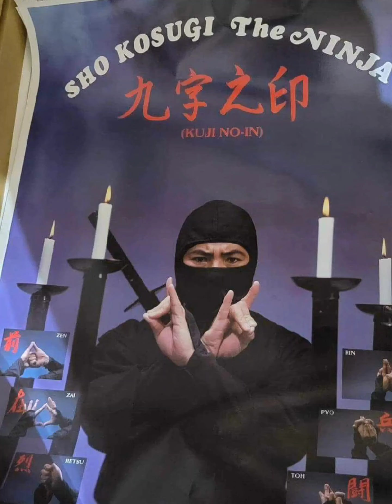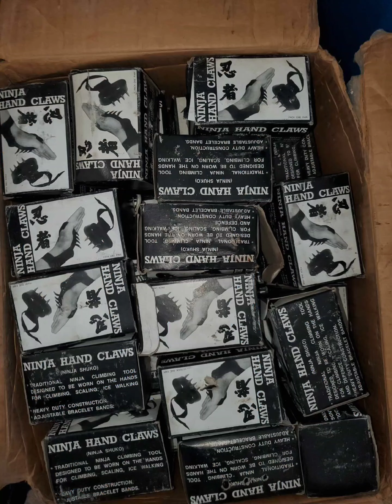Shout out to Ryan, That Ninja show and an amazing opportunity from my friend Jaime.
If you have any question about the topics in this video leave it in the comment section.
The only items in this video are the 2 Ninja swords and Ninja statue,.
All the shuriken and other items belong to Jaime in the USA and he is selling it all for much less than its all worth.
Let me know if you are interested unless you contact Jaime directly.
Jaime is a great guy and easy to work with.
A great opportunity for people to own the items they dreamed of in the 80s and to make a big profit.